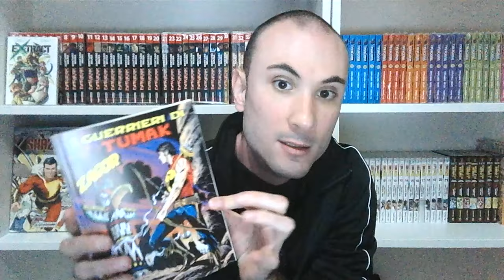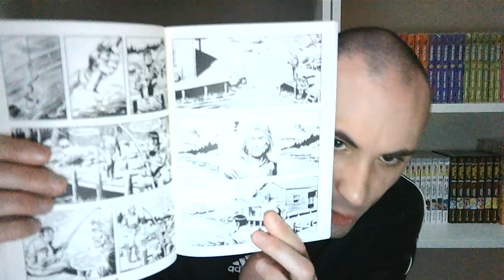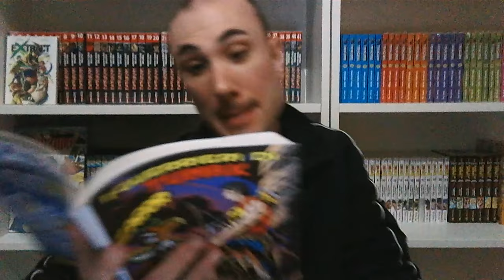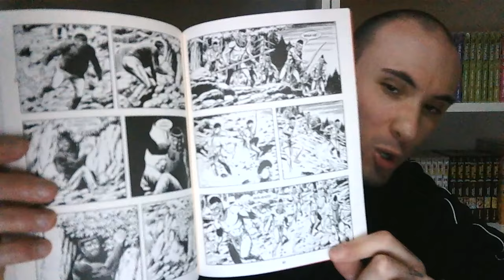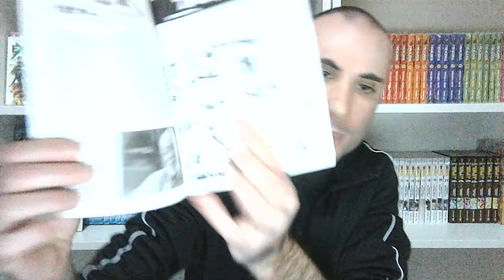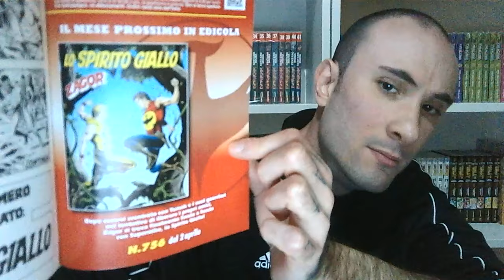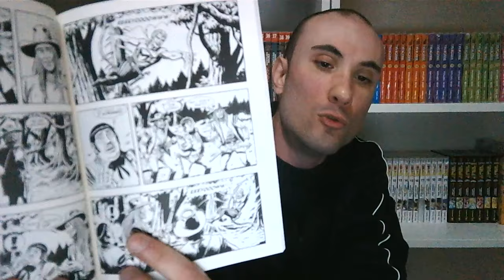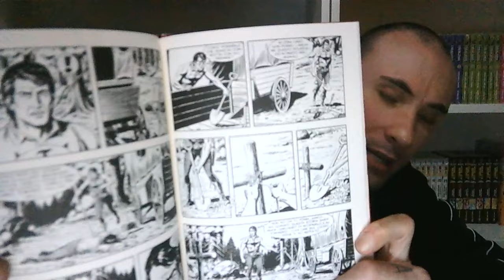UN ALBO INUTILE, DA STRAPPARE E BRUCIARE! ZAGOR 755:"I GUERRIERI DI TUMAK" UNA STORIA PRIVA DI ARTE!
Salve a tutti, in questo video parliamo della seconda parte del ritorno di supermike, un albo che serve solo ad allungare la storia e che per lo piu risulta essere ridicolo e imbarazzante..